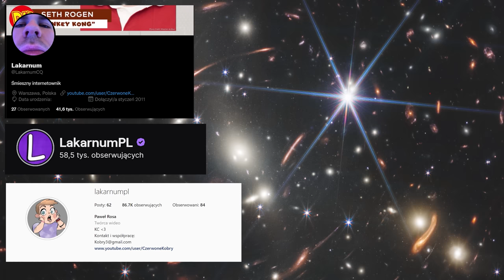SZKOŁA - KOCHAM PANIĄ KŁOSEK